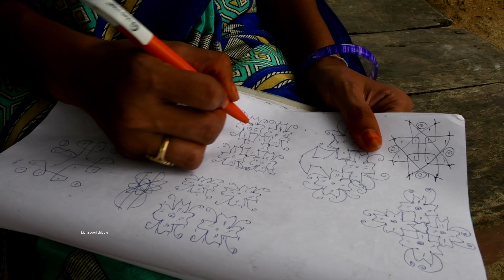గడుసు మరిది comedy short film village comedy